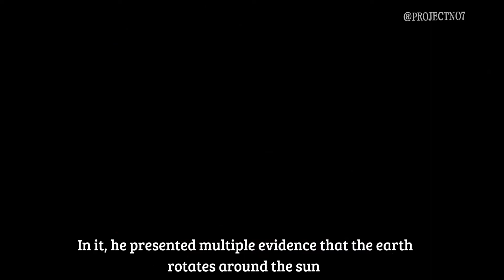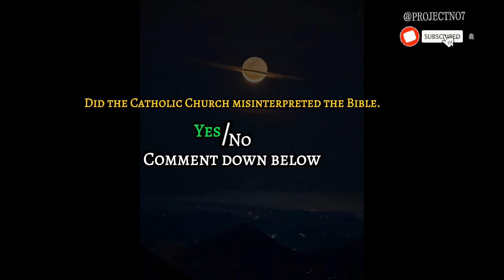The Truth: Galileo Galilei .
Galileo project was right ▶️ and prove by modern scientist and astronomy.
Roman Catholic Church misinterpreted the Bible base on what their knowledge could offer.